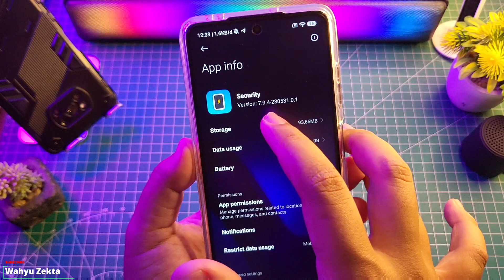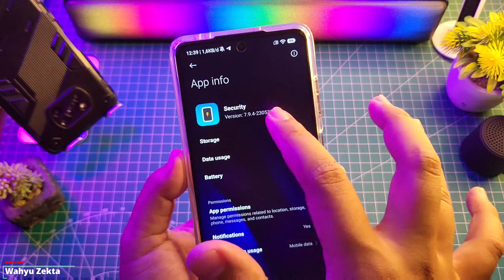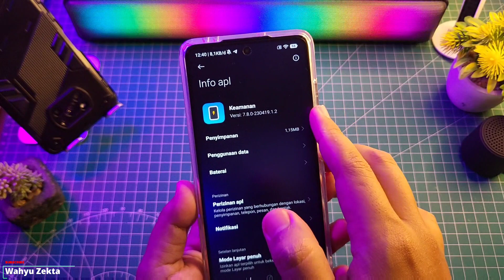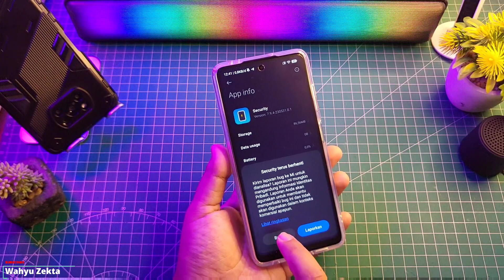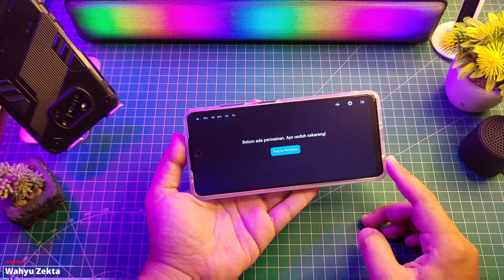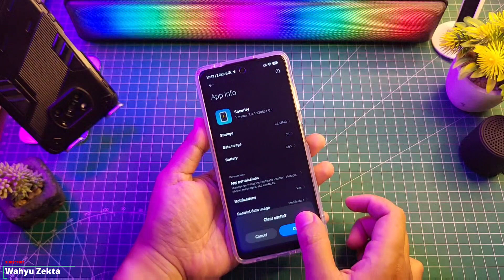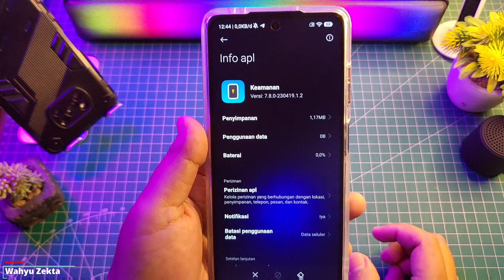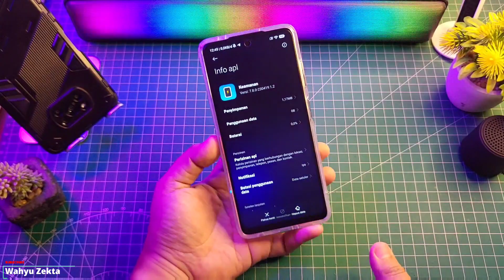NEW UPDATE GAME TURBO & SECURITY Version 7.9.4 Simak Dulu sebelum Coba!!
Jangan Lupa Likenya Ya..
NEW UPDATE GAME TURBO & SECURITY Version 7.9.4 Simak Dulu sebelum Coba!! Selengkapnya Langsung Ke videonya..

Produk yang pernah saya pake :
OFFICIAL GRUP WAHYU ZEKTA OFFICIAL

Download
Security Terbaru Vesi 7.9.4 Not Work MIUI 14 Bisa di coba di MIUI 14

Plugin Layanan Sistem Terbaru dan Terbaik! Versi 09.11.41